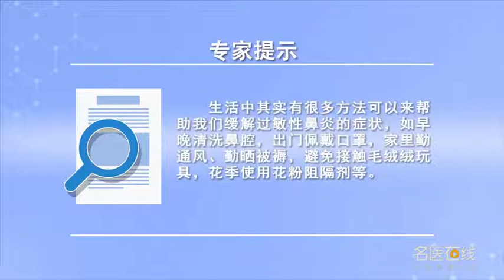过敏性鼻炎的自我疗法有哪些 梁丹 成都市第一人民医院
生活中其实有很多方法可以来帮助我们缓解过敏性鼻炎的症状，如早晚清洗鼻腔、出门时佩戴口罩、经常做一些环境的护理，如家里勤通风、勤晒被褥、避免接触毛绒绒玩具，花季使用花粉阻隔剂等方式来避免接触过敏源。通过这些办法可以起到缓解或者是预防过敏性鼻炎的作用。

What are the self treatments for allergic rhinitis
There are many ways in life to help us relieve the symptoms of allergic rhinitis, For example, clean the nasal cavity in the morning and evening, wear a mask when going out, and often do some environmental care, Such as frequent ventilation at home, frequent drying of bedding, avoiding contact with plush toys, Flower season use pollen barrier to avoid contact with allergens. Through these methods, it can alleviate or prevent allergic rhinitis.